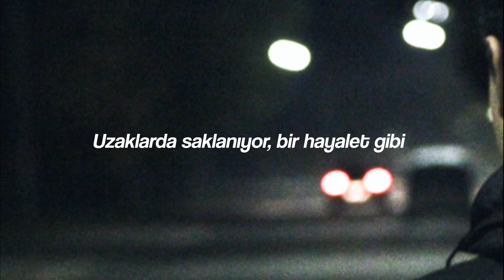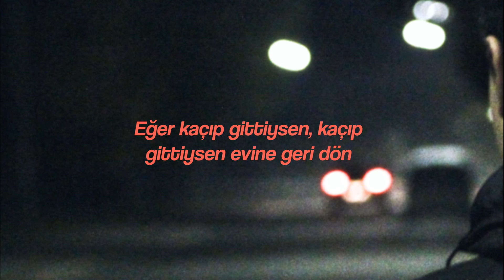SYML - Where's My Love (Türkçe Çeviri)